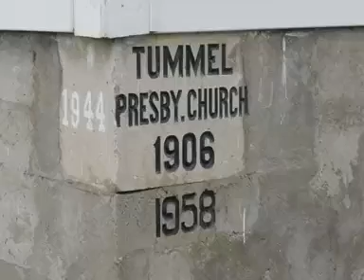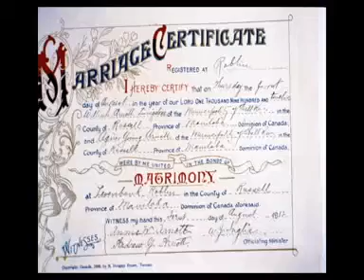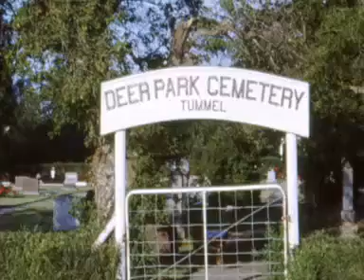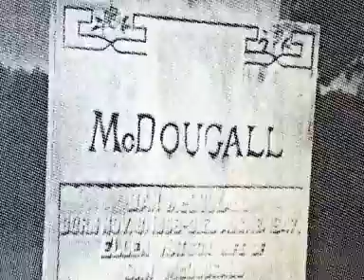Tummel Section 4 Rendered avi